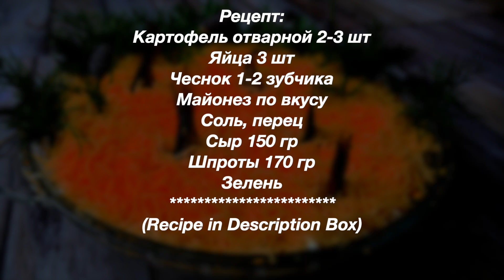Сытный и вкусный САЛАТ из Детства "РЫБКИ в ПРУДУ"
Очень вкусный салат к любому столу.
Приятного аппетита!

НА МОЕМ КАНАЛЕ ЕСТЬ ЕЩЕ МНОГО ВКУСНЫХ РЕЦЕПТОВ.
МОЙ КАНАЛ:
МОИ ПЛЕЙЛИСТЫ:
1) Сладкие блюда. Тортики, Десерты и Разные Сладости.  Вы их просто полюбите и будете всегда готовить:
Рецепт:
Картофель отварной 2 -3 шт
Соль, перец
Сыр 150 гр
Шпроты 170 гр
Зелень
Recipe:
2-3 boiled potatoes
3 eggs
Salt pepper
Cheese 150 g
Sprats 170 g
Dill